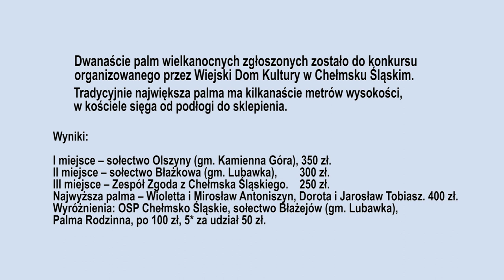XXI Konkurs Palm Wielkanocnych.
Wyniki:

I miejsce – sołectwo Olszyny (gm. Kamienna Góra) 350 zł.
II miejsce – sołectwo Błażkowa (gm. Lubawka),      300 zł.
III miejsce – Zespół Zgoda z Chełmska Śląskiego.  250 zł.
Najwyższa palma – Wioletta i Mirosław Antoniszyn,
Dorota i Jarosław Tobiasz. 400 zł.
Wyróżnienia: OSP Chełmsko Śląskie, sołectwo Błażejów (gm. Lubawka),
Palma Rodzinna, po 100 zł. 5* za udział 50 zł.